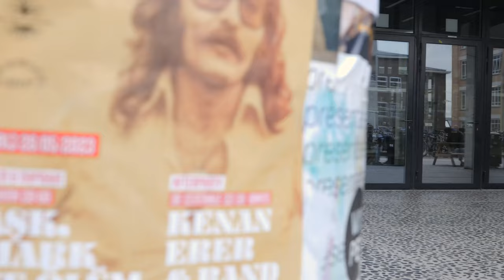Gentse studente praat vrijuit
Gent, dat is niet alleen de haven maar ook haar universiteit. Voorzitter Tom Van Grieken ging daarom in gesprek met Céline, die als studente niet alleen af te rekenen heeft met de toenemende onveiligheid als jonge vrouw in een grootstad, maar ook met de censuur door links. Terwijl universiteiten hun studenten net moeten leren denken en durven, leren ze tegenwoordig vooral dat men met een rechtse mening maar beter zijn of haar mond moet houden. Tijd dus om die linkse eenheidsworst een lesje te leren over vrijheid van meningsuiting.